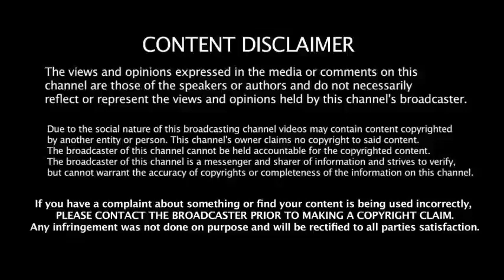नेटवर्क Marketing में लोगों की न को हां में कैसे बदले 🔥🔥🔥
Best Motivational Video
Sucess tips
Success Tips
mlm 2021
mlm plan
new mlm plan
mlm 2022
Best Motivational Video
Sucess tips
Success Tips
Let's grow
mlm

LetsGrow , let's grow, let's grow business plan, let's grow MLM, new MLM business plan in India,MLM plan.
what is let's grow , let's grow kya hai, how to join let's grow,let's grow referal code,what is lets grow,lets grow kya hai.